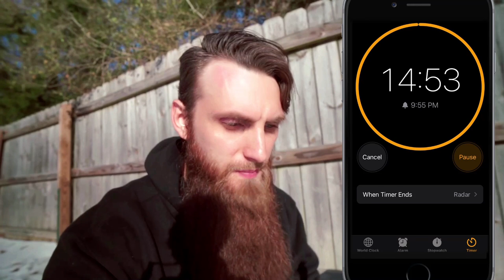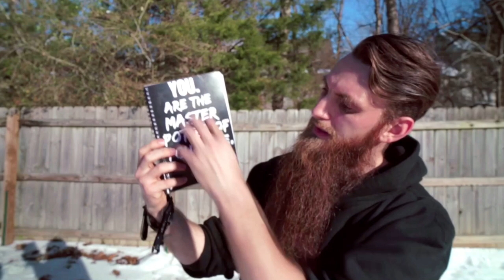This Life Hack FORCES You To Live Life To The Fullest. | American Convert To Islam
As-Salaamu Alaykum Wa Rahmatullahi wa Barakatahu Guys! I'm so excited Al-Hamdulillah for today's video where I show you a life hack that forces you to live life to the fullest, In Shaa Allaah.

FOLLOW AND TAG ME ACHIEVING YOUR DREAMS!

Hadith On Average Lifespan Of This Ummah:

Abu Hurayrah رضي الله عنه narrated that the Messenger of Allaah صلى الله عليه وسلم said:

‎أعمار أمتي ما بين الستين إلى السبعين وأقلهم من يجوز ذلك

"The (average) age of my Ummah is between sixty and seventy (years) and very few surpass this.”

[At-Tirmidhi, 3550, (who graded it as hasan ghareeb); Ibn Majah, 4236 and others - graded as Saheeh by Ibn Hibban (2/96) and al-Hakim (2/427); hasan by an-Nawawi in 'Al-Manthuraat', 295; Ibn Hajar in 'Fath al-Bari', 11/244 and others; graded as saheeh li-ghayrihi by al-Albani in 'Silsilat as-Saheehah', ]

Link to “The Bridge” Free PDF (Introduction To Powerlifting Free 8-Week Program)

As always, thank you guys so much for your support and don't forget...make today great y'all!